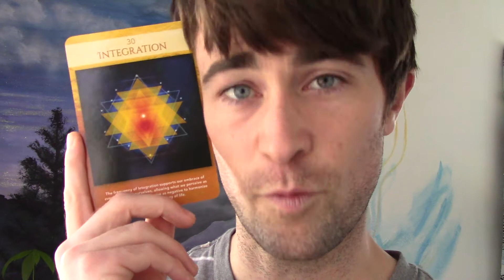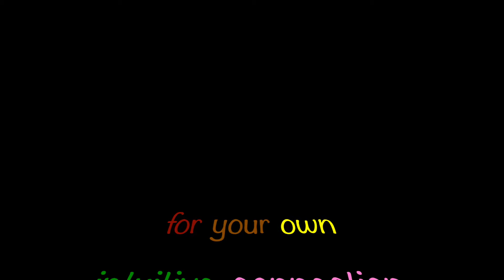Integration in Relationships